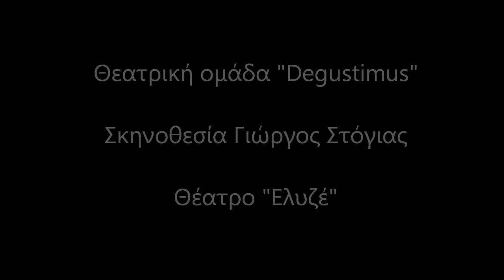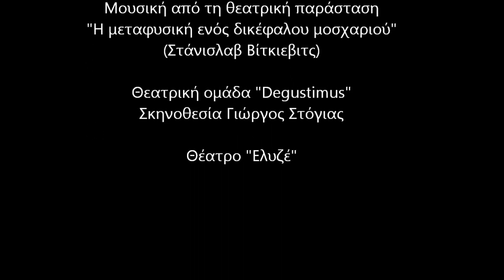Γιώργος Σπανός "Μετάληψη III"